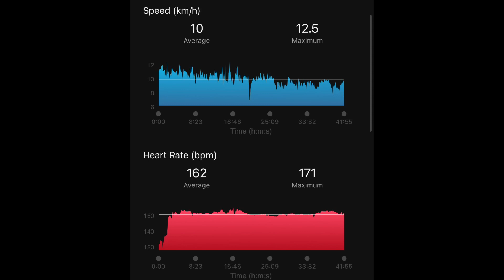Kupe Canoe Club - weekly race.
Each Tuesday during summer Kupe Club do a wee fun race in the evening. Courses are dependant on weather and range from 7-10km.  This evening it was fine enough for a lovely 7 km blat around the fountain at Oriental Bay and back.